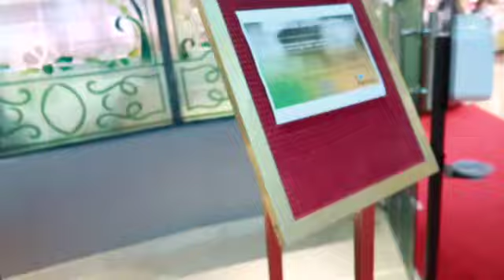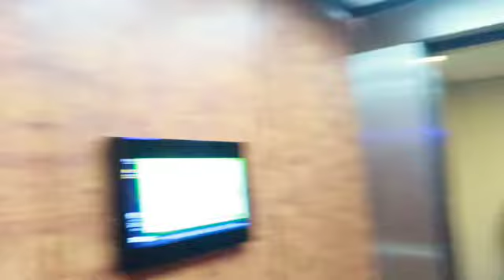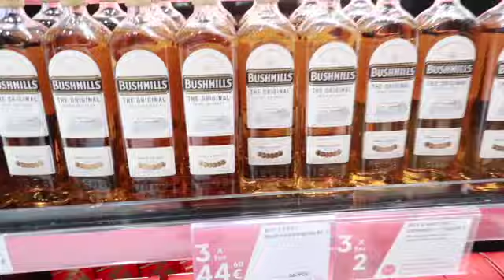Malaga Beacation Vlog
Hey my lovely people 😊 hope u guys enjoy this video from our trip to Malaga spain

let's catch up on my social